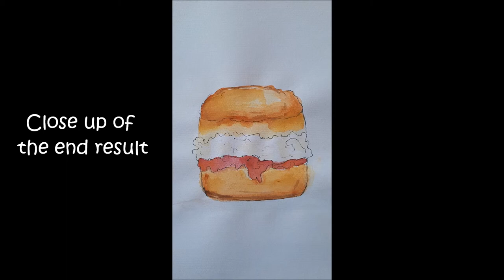Strawberry jam scone with watercolors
Food is inspiring! I was eating a scone and decided that is it a great subject to sketch. So here is a simple way to sketch a scone.

I also publish coloring books:

Doodle colouring book: 20 abstract hand drawn doodles

Travel Size Doodle Colouring Book: Flowers: Collection of 5 hand drawn flower doodles:

Travel Size Doodle Colouring Book: Mandalas: Collection of 5 hand drawn mandalas:

Travel Size Doodle Colouring Book: Ladders: Collection of 5 hand drawn ladder doodles:

Groovy Doodles Colouring Book: 10 detailed hand drawn doodles:

Exquisite Doodles Colouring Book: 10 hand drawn intricate doodles: